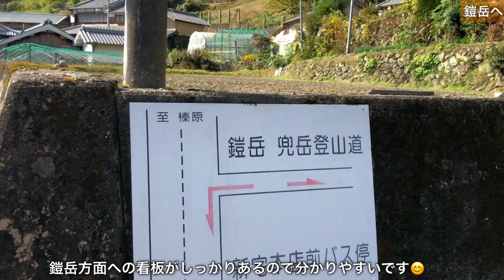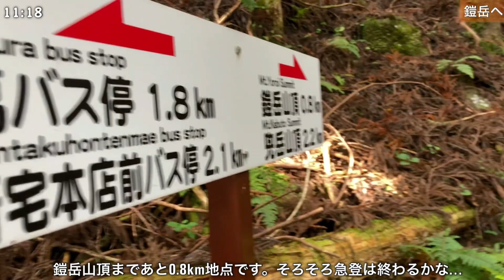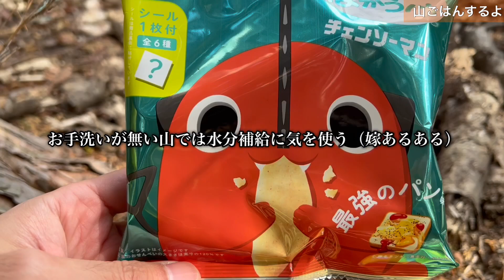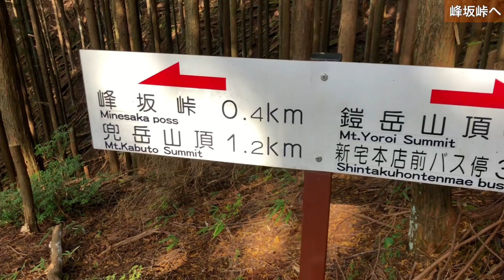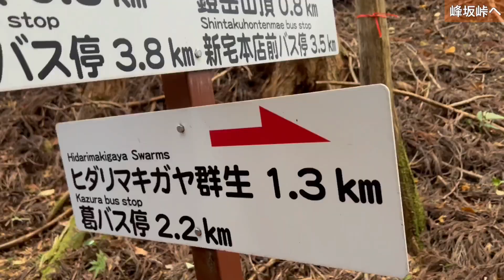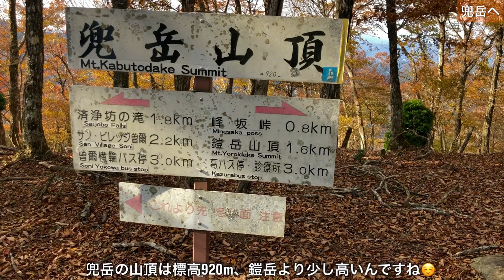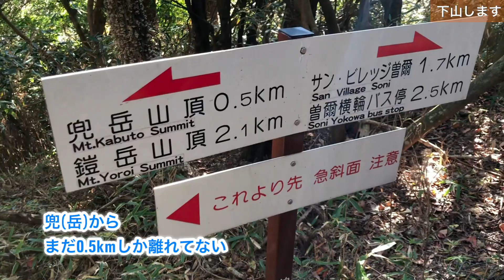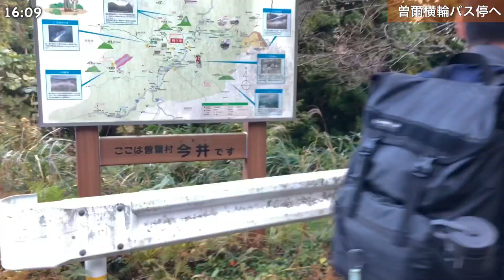【アラフォー夫婦登山】奈良県の曽爾村にそびえる二峰 鎧岳・兜岳に登ります【急登・激下り＆紅葉を楽しむ】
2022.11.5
今回は、一年前に見た時からずっと気になっていた存在である、奈良県宇陀郡曽爾村の鎧岳（よろいだけ）・兜岳（かぶとだけ）に登ってきました。
新宅本店前バス停からスタートし、鎧岳に登り、峰坂峠へ下ってから兜岳に登り、曽爾横輪バス停へ下山するルートです。

地図で見る限りは結構な急登…そして激下りが予想される今回のコース。
大変ながらも、景色と紅葉に癒される最高の1日を過ごせました(*´ω`*)

【今回の登山アクセス】
スタート: 近鉄 名張駅から、三重交通バス（20・21 山粕西方面）新宅本店前バス停下車
ゴール: 三重交通バス（20・21 山粕西方面）曽爾横輪バス停から名張駅へ

最後まで見て頂けるととても嬉しいです♪

0:00  名張駅からバスで登山口へ
0:43  鎧岳へ登る
5:51  鎧岳登頂＆山ごはん
7:20 峰坂峠へ
9:42  兜岳へ
14:19  兜岳から下山
18:19  済浄坊の滝へ
18:52  曽爾横輪バス停へ＆おつかれ山でした

【yato夫婦（やとふうふ）】
登山したり徒歩キャンプするアラフォー夫婦です。
行きたいお山は八経ヶ岳。アルプスデビューもしたい！！

★yato旦那…40代前半。雪国出身。毎週山に登りたくて仕方ない人。
★yato嫁…40代に突入。関西弁がうまく喋れない関西生まれ関西育ち。山を登りながら体力作り中！